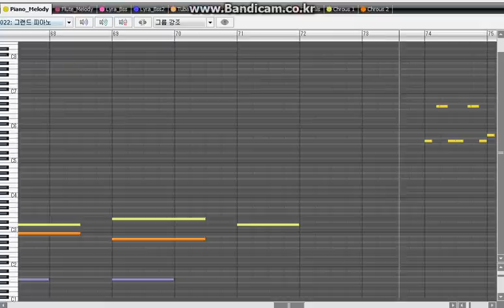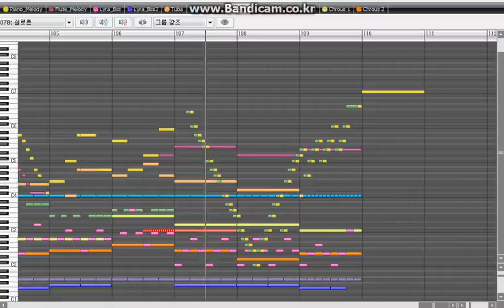天空の夜明け for Erinn (Mabinogi MML ver.2014)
天空の夜明け - Cuveila (dj TAKA) from BeatmaniaIIDX 19 Lincle
thank you, 류트서버 옆집불량배